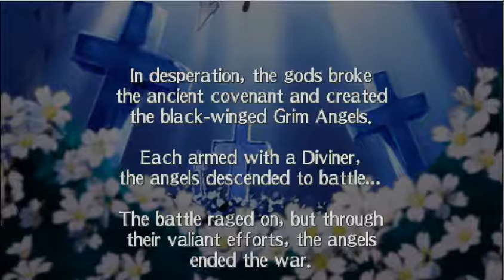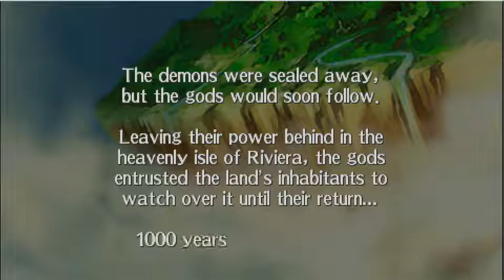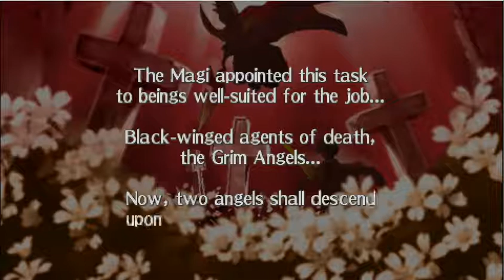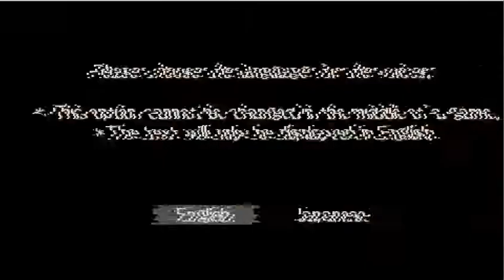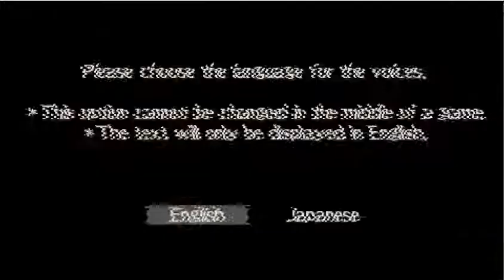Riviera The Promised Land with Jp Dub in Old W7OS using PPSSPP v1.4 ZD SC 7 Intro 2 and 1st SS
1st Stage this time in Jp Audio along with intro 2.

Nope, that goal is too much so i had to lower it back to 1. The totals video size I'll be uploading now will be  7.66GB which numbers to 17 videos so this should do until 05/31//17 meaning, I'll need to upload soon later. I'll try doing this after finishing 2 mre fanfics so I won't reach my quota until my next upload after this, though since i uploaded a fanfic sole before, I guess I'll go ahead and upload what I have right now.